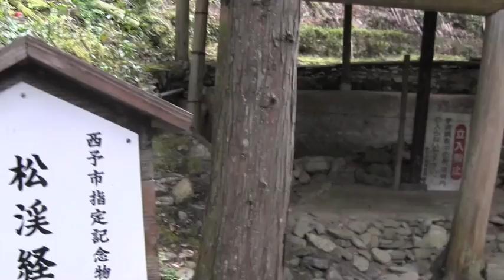松渓経塚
古代ロマンの旅（その１）
松渓経塚（史跡）巡りのビデオです。
よかったらご覧くださいませ。